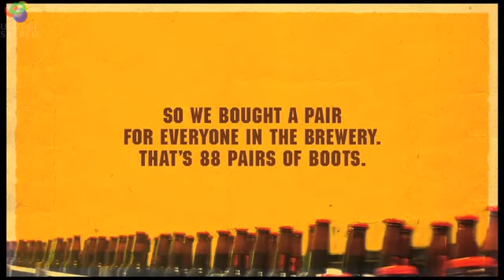Shiner Beer Gets THEIR Boots On